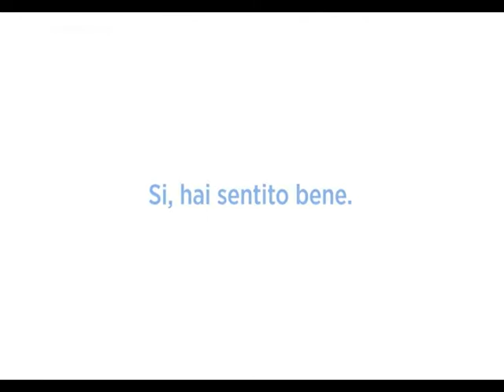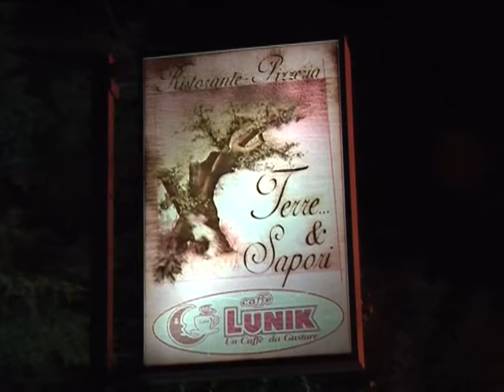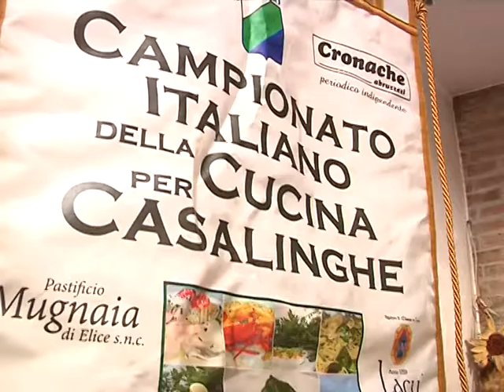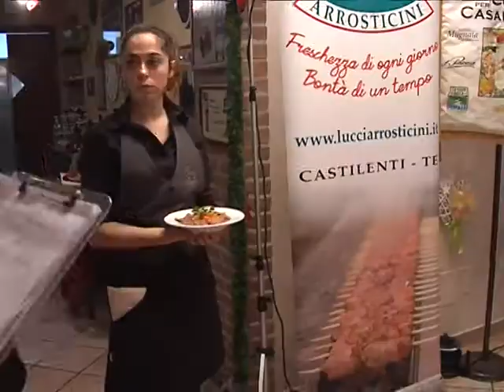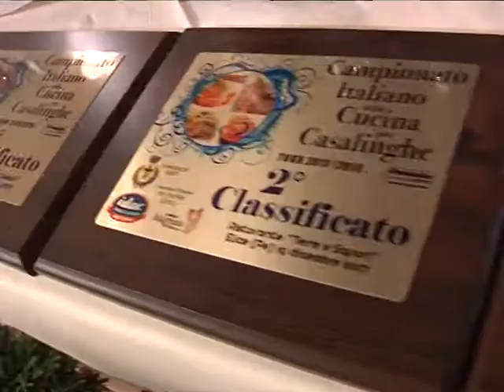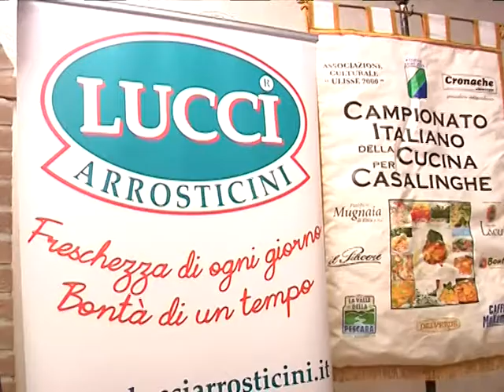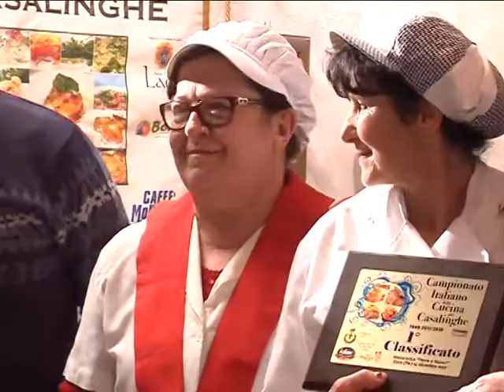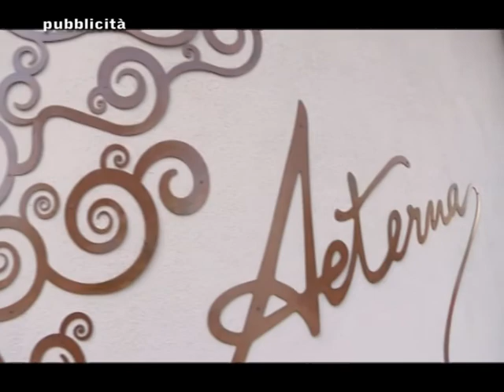Campionato Italiano della Cucina_Elice_Terra&Sapori_ (Tour 2017/2018)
Hanno vinto i sapori della semplicità ad Elice dove per il 10° anno consecutivo ha fatto tappa il Campionato della Cucina per Casalinghe. A salire agli onori della cronaca è stata la signora Legrina Di Tommaso con un piatto tipico del territorio come “Mugnaia aglio e olio”. E’ stata premiata al ristorante “Terre & Sapori”con il trofeo “Lucci arrosticini” dal sindaco Gianfranco De Massis, dagli assessori Stefania Di Federico, Maurizio Albano e Srtefano Gelsumino oltre che dalla ex vincitrice nazionale Maria Elena Lupinetti. Per molto poco ha avuto la meglio sullo “Sformato di zucca con mandorle e amaretti” di Ada Di Berardino e sulle “Chicoc e fasciul” di Franca Pagliaroli. Altri due piatti storici della nostra cucina come “Il brodo di Natale con gallina nostrana” di Maria Angelucci e “Granit e fave” di Samanta Di Marcantonio hanno vinto il Premio della Critica intitolato alla memoria del direttore di Rete 8  Pasquale Pacilio e della Giuria in ricordo dello chef Angelo Chiavaroli. Molto apprezzati dalla commissione coordinata dal pluridecorato cuoco e maestro di intaglio Santino Strizzi gli elaborati di Anna Monaco, Rolando Pennese, Giovanni Cirillo, Stefania Nebuloso, Gigliola Puca, Adriana Agostinone e Antonella Colelli che ha festeggiato in cucina al laurea in farmacia. Ad accompagnare i piatti sono stati i vini Chiarieri di Pianella mentre al termine le casalinghe sono state omaggiate con i prodotti firmati pastificio La Mugnaia, Ida dolciaria e olio De Massis. “E’ con piacere che abbiamo ospitato l’ultima tappa del 2017 della rassegna gastronomica- ha detto il sindaco De Massis-ad Elice ci sono due campionesse italiane che hanno onorato la cucina tricolore negli anni passati a testimonianza della qualità delle nostre signore e dei nostri prodotti”.